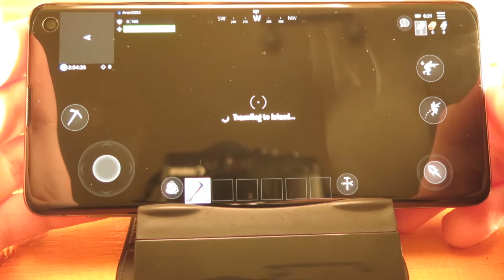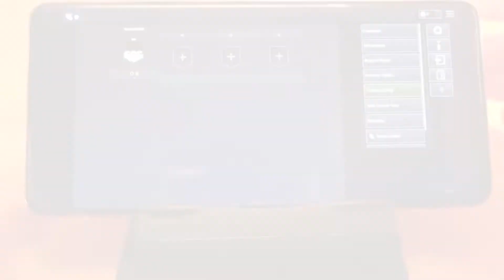Fortnite on Samsung Galaxy S10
Fortnite Samsung Galaxy S10